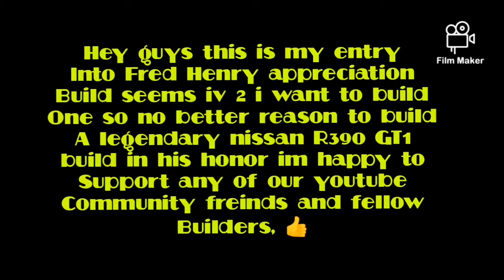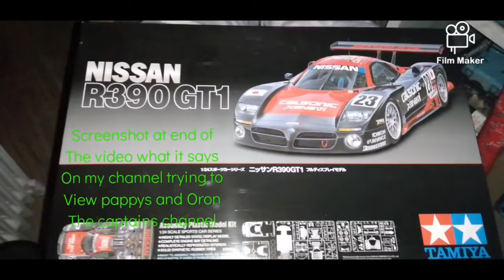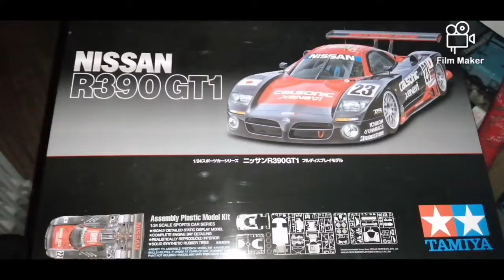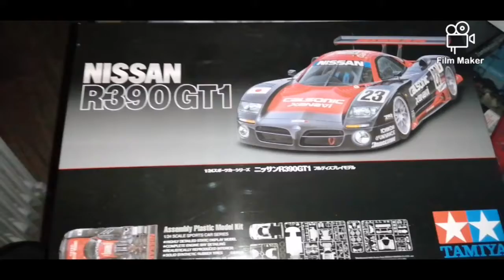MY ENTRY KIT BUILD FOR THE APPRECIATION BUILD OF FRED HENRY, AKA PAPPY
Awsome builder and very big part of the youtube modelling community fred pappy Henry as i know him as i know hes a muscle car guy but i taut id add super GT1 kit build to his appreciation GB been held im sure by one of our other pillars of the community jeff from channel jeffs model garage,, 👍